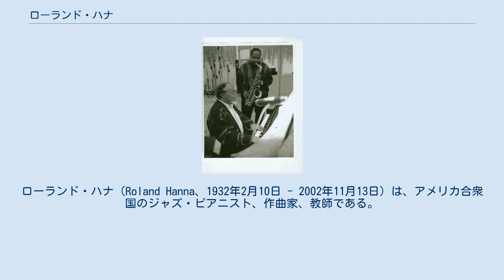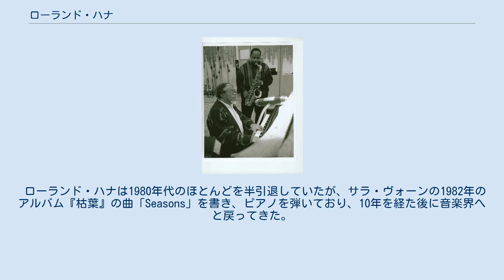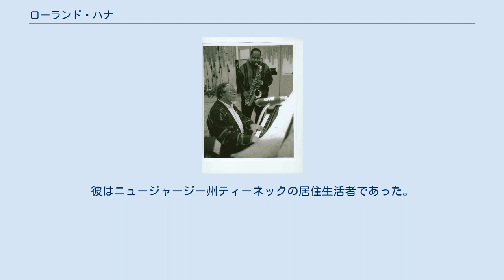ローランド・ハナ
ローランド・ハナ（Roland Hanna、1932年2月10日 - 2002年11月13日）は、アメリカ合衆国のジャズ・ピアニスト、作曲家、教師である。
 ハナは11歳からクラシック・ピアノを学んでいたが、友人のピアニストであるトミー・フラナガンから教えられたジャズに強い関心を持っていた。
この関心は、1950年から1952年にかけて兵役に就いた後、さらに高まっていった。
1953年にイーストマン音楽学校で短期間勉強し、2年後にニューヨークへ引っ越してジュリアード音楽院に入学した。
1950年代にベニー・グッドマンやチャールズ・ミンガスを含む幾人かの有名人たちと仕事をしつつ、1960年に卒業を迎えた。
1963年から1966年の間、ハナは自分のトリオを率い、1966年から1974年まで、サド・ジョーンズ/メル・ルイス・オーケストラの正メンバーとなった。
ハナはまた、1972年にこのオーケストラでソビエト連邦をツアーした。
1970年代には、ニューヨーク・ジャズ・カルテットのメンバーを務めている。
 ローランド・ハナは1980年代のほとんどを半引退していたが、サラ・ヴォーンの1982年のアルバム『枯葉』の曲「Seasons」を書き、ピアノを弾いており、10年を経た後に音楽界へと戻ってきた。
1980年代後半から1990年代初頭にかけて、ハナはリンカーン・センター・ジャズ・オーケストラと、スミソニアン・ジャズ・マスターワークス・オーケストラのメンバーを務めている。
この頃、彼は室内楽とオーケストラ音楽の作曲もするようになった。
また、彼が書いたバレエが上演された。
 1970年、ハナはリベリアのウィリアム・タブマン大統領から、教育のための資金を調達すべく国内で演奏したコンサートが認められ、名誉騎士の称号を授与された。
それからのハナは、しばしば「サー・ローランド・ハナ」として知られる存在となった。
ハナはニューヨークのフラッシングにあるニューヨーク市立大学クイーンズ校（CUNY）のアーロン・コープランド音楽学校でジャズの教授を務め、他のいくつかの音楽学校でも教鞭をとっていた。
彼はニュージャージー州ティーネックの居住生活者であった。
 2002年11月13日、ニュージャージー州ハッケンサックにて、心臓のウイルス感染により亡くなった。